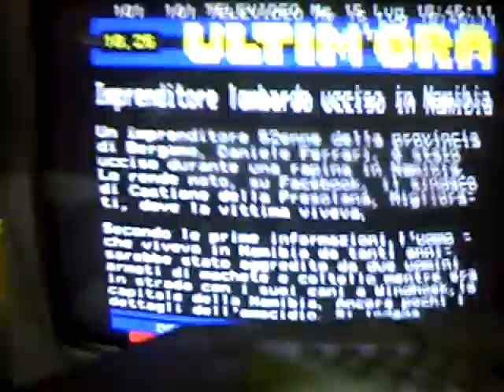MONSTER MOTO WED/15/JUL/2020 17:45"